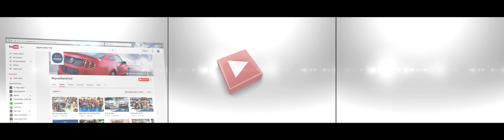Social Media / FB / YT / IG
3 Monitor Video Wall: Social Media / FB / YT / IG
Client: Wayne Akers Ford